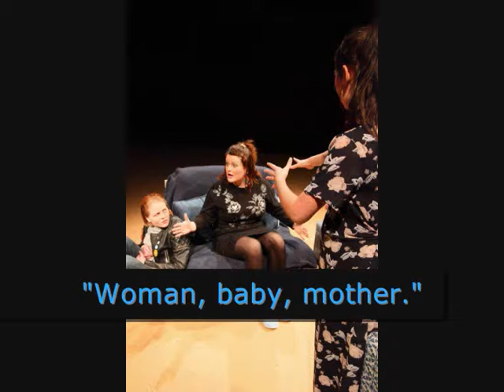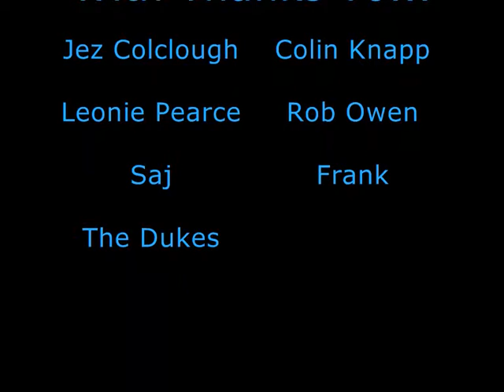Whale Music at The Dukes 2010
A slideshow of the performances of Whale Music by Anthony Minghella at The Dukes, Lancaster from January 20th-23rd 2010.

I do not hold the copywright to the music.